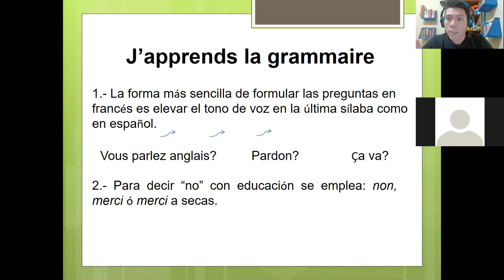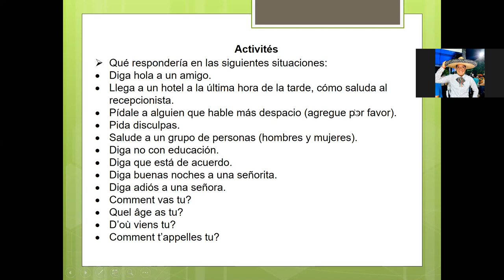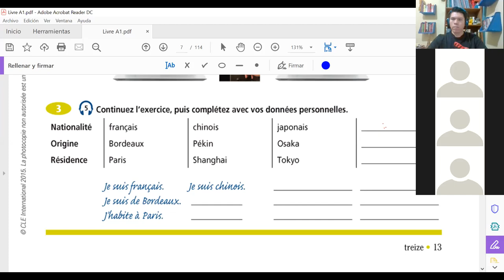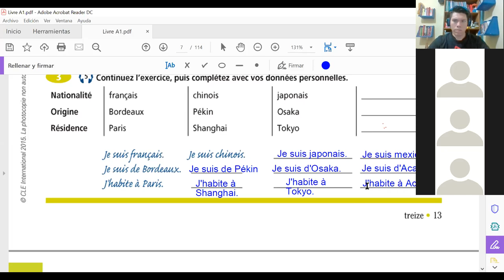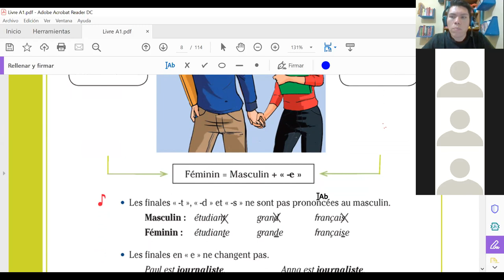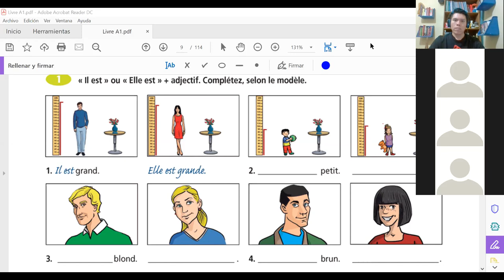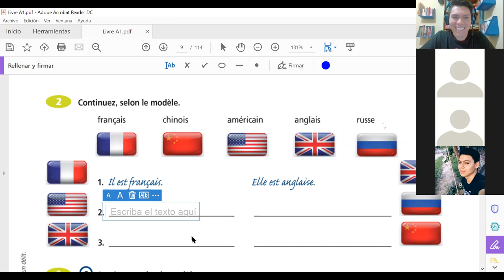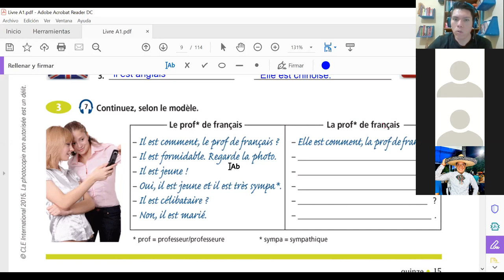Français online Unité 4.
Jeudi le 9 juillet, 2020.